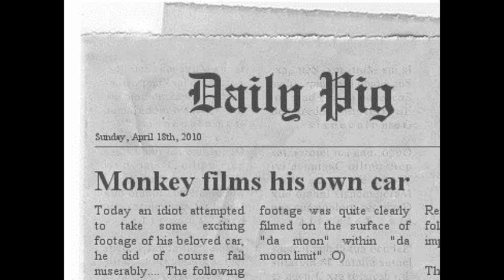Last blast in the m3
A lasting tribute to my german friend